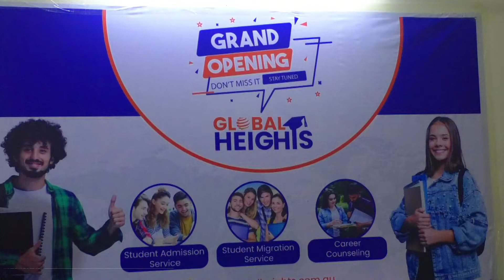রাজশাহীতে ‘গ্লোবাল হাইটস’ এর রিজিওনাল অফিসের যাত্রা শুরু || বাংলার জনপদ